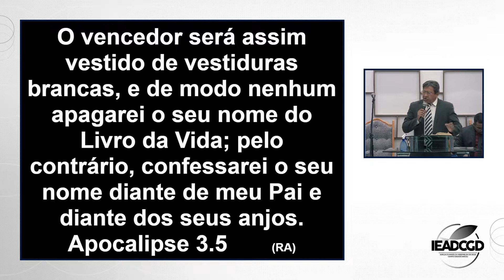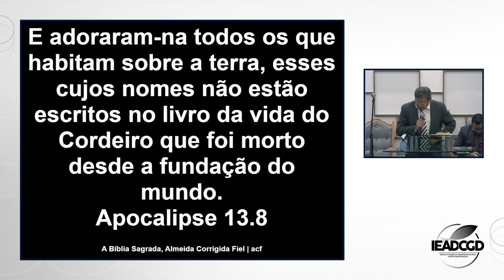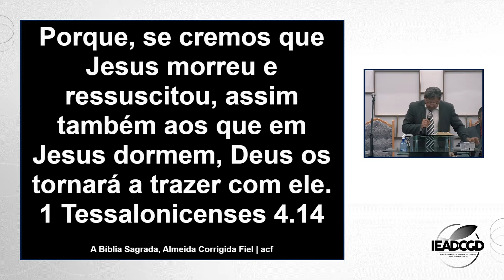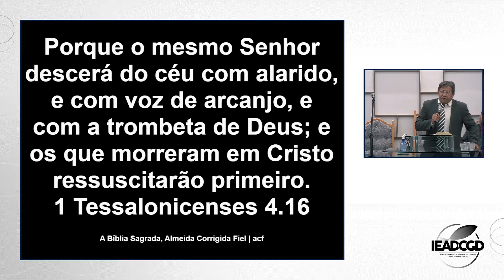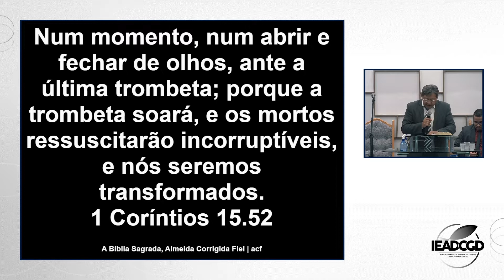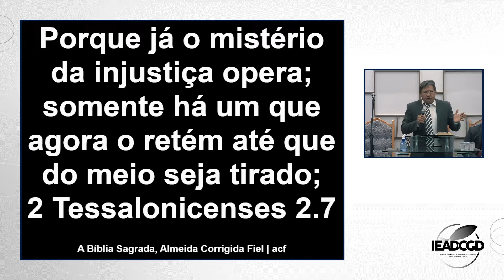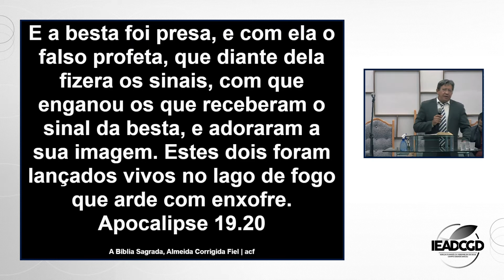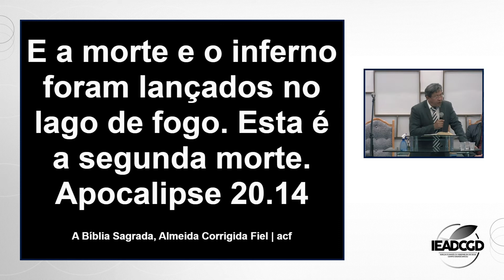AQUELE QUE VENCER - Ap 3.5 | Pb. Vicente Paulo